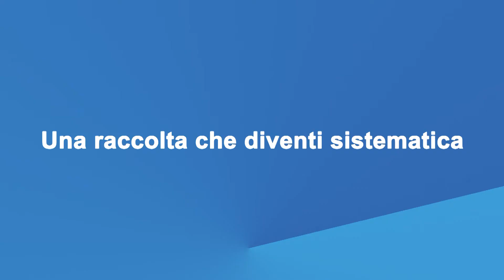Il Panino nel prato - CostruiAMO Cupra: per un futuro più pulito